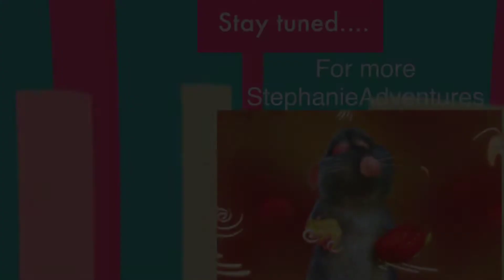Festival of Fantasy Parade || Magic Kingdom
Continuing on this adventure in Magic Kingdom, we see the Fantasy Parade.